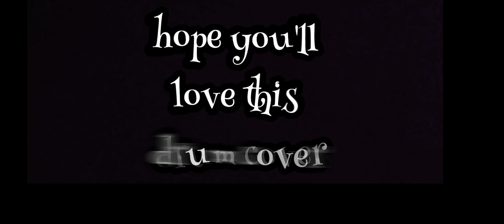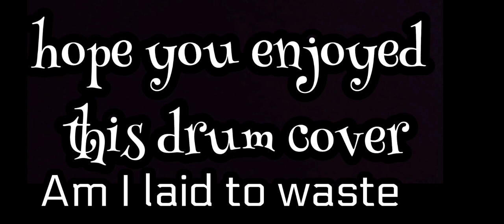Vandalize by one ok rock drum cover